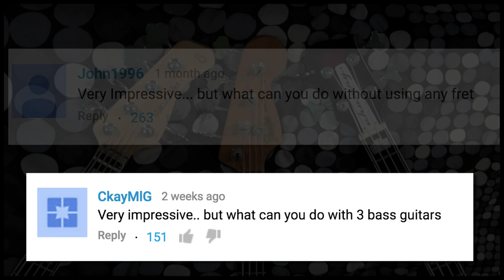NO FRET BASS SONG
Playing 3 bass guitars at once, without using any fret

You probably never heard a sound like that coming out from a bass guitar!

Every string is tuned differently, so I could properly play the chords, very similar to a harp. I also added some delay, I love that effect!

I'm playing a Fender Jazz Bass a Chowny bass and a Sire bass guitar,!